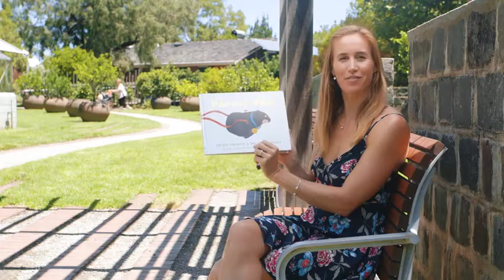Wombat Wins - Teaser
The school sports day is on and Mothball wombat is competing! She eats. She sleeps. She scratches. But can this wombat win?

This is a book about a wombat ... winning. Yes, Mothball has become an athlete, albeit a little accidentally. In her never-ending quest for carrots Mothball stumbles upon the children at the local school competing in the school sports. And despite her somewhat limiting physique and lack of training, Mothball manages to go home with a gold medal.

Why puff and pant when you can eat, sleep and scratch? Wombat Wins by author Jackie French and illustrator Bruce Whatley is read by Olympic Rower, Helen Glover.